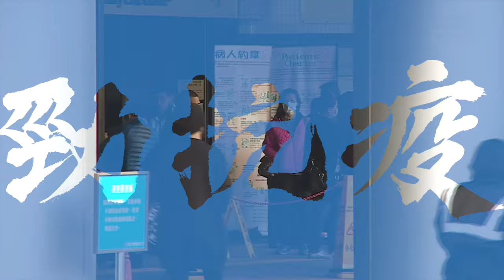《勁抗疫》中醫教你養肺護氣管，小香囊加噴鼻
勁抗疫又請黎中醫博士楊澤琪醫師，同我哋介紹抗疫小香囊，仲有潤肺保氣湯水，幫你由根本內在增強抵抗力，預防疫症侵襲！仲唔快D學！